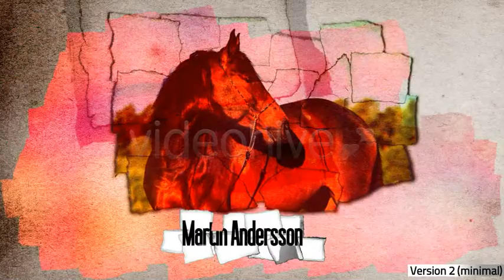After Effects Project Files Memory Fragments Cinematic Opener VideoHive